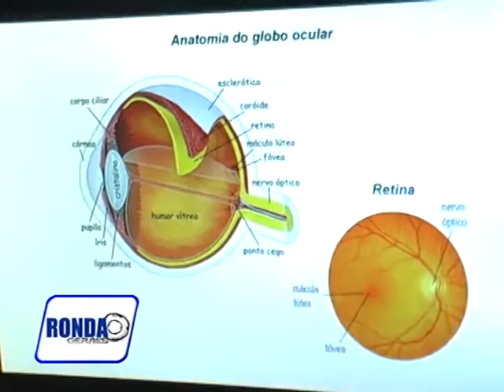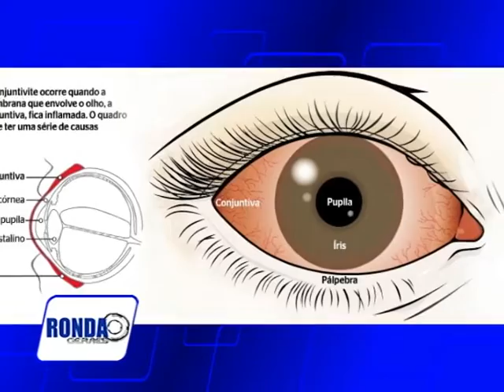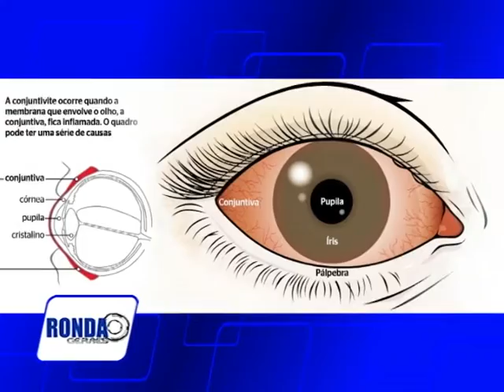"Ronda Geraes": Montes Claros com surto de conjuntivite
O repórter Denis Delano tem as informações sobre o surto de conjuntivite em Montes Claros. E nosso jornalista conversou com um oftalmologista sobre o assunto. Confira no "Ronda Geraes" !